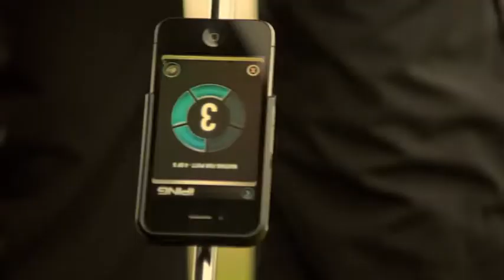Ping iPing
"The Ping Putting Cradle for iPhone 4 holds an iPhone 4 and attaches to most putters so the iPing App can enable your iPhone 4 to analyze your impact angle in order to improve putting mechanics. The App also classifies your stroke type to help match you to the proper putter model for more consistency, measures the tempo of your stroke to improve control and compares your stroke with Tour pros and friends. The Ping Cradle, when used with the free iPing Putter App, turns your iPhone 4 into a personal putting coach."